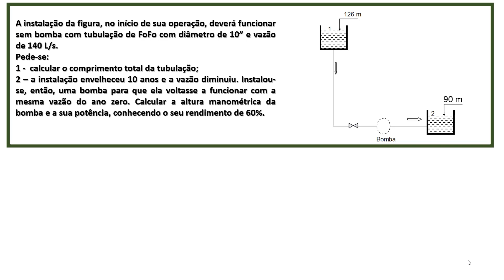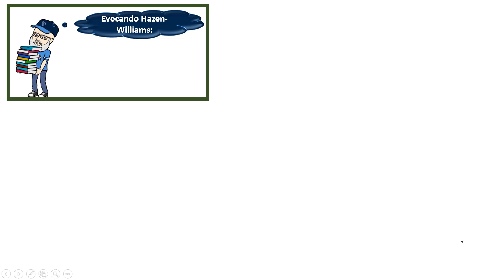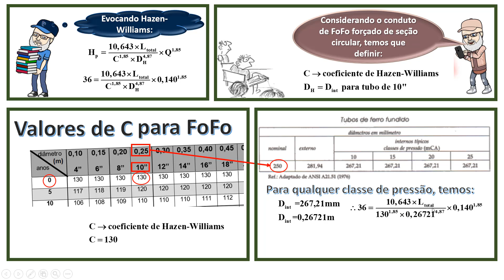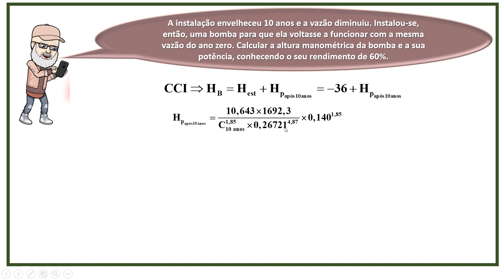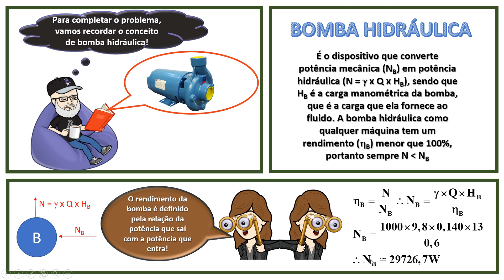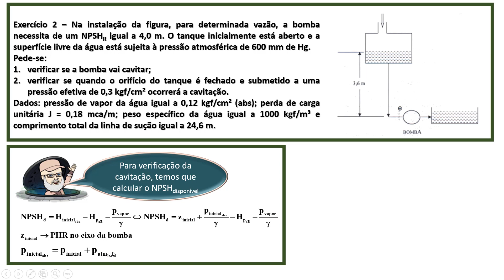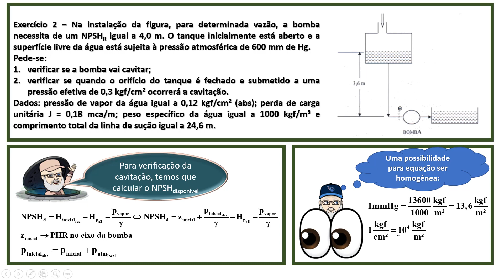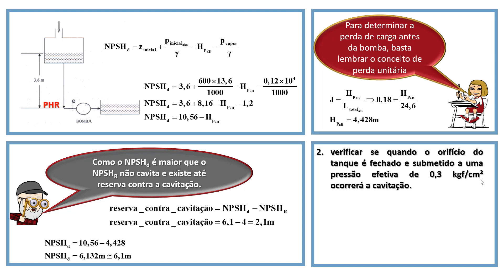Instalacao_operando_em_queda_livre_e_com_bomba_questao_de_prova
Através deste vídeo compreendemos que o comprimento da tubulação influencia na vazão de escoamento, seja com bomba, seja em queda livre. Vemos também a especificação de uma bomba através da sua carga manométrica e da sua potência para manter a vazão inicial com o envelhecimento da instalação. O vídeo mostra também a utilização do ábaco de Hazen-Williams e a verificação da existência da cavitação em uma instalação de bombeamento.